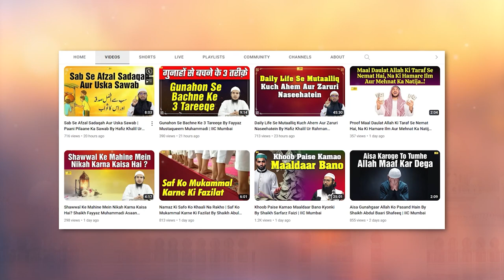Sham Ke Waqt Bacchon Ko Ghar Me Rokne Ka Hukm Kyun? By Shaikh Abdus Shakoor Madani | IIC Mumbai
Bank Account Details:
ILM FOUNDATION
ICICI Bank
Savings account
IFSC CODE-ICIC0001028